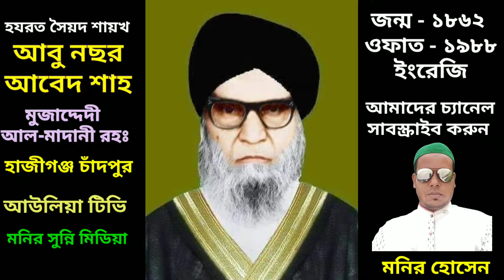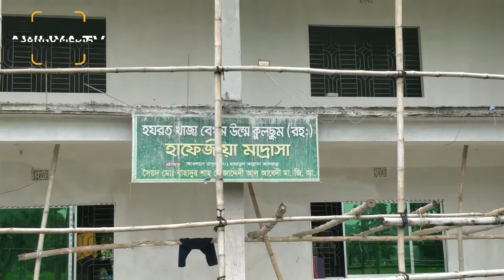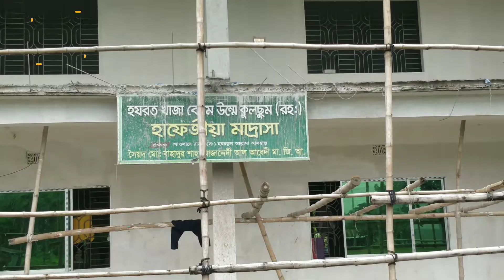🇧🇩 নবীজীর আউলাদ সৈয়দ আবু নছর আবেদ শাহ আল মাদানী রহঃ মাজার শরীফ হাজীগঞ্জ চাঁদপুর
নবীজীর আউলাদ সৈয়দ আবু নছর আবেদ শাহ আল মাদানী রহঃ মাজার শরীফ হাজীগঞ্জ চাঁদপুর অবস্থিত। এবং সৈয়দ আবু নছর আবেদ শাহ আল  মাদানী রাহমাতুল্লাহ আলাইহি বাংলাদেশ ইসলাম প্রচারের জন্য যথেষ্ট ভূমিকা রেখেছেন।